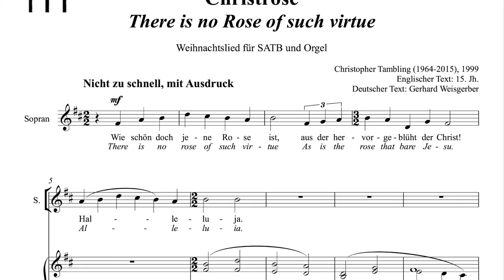There Is No Rose Of Such Virtue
Christrose

By Christopher Tambling (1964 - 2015)

The Embassy Singers
Directed by Andrew Sims
Organ: Caroline Roth

(at the Reger-Orgel, Steinmeyer 1913 (III/45) of the Weihnachtskirche, Berlin-Haselhorst)